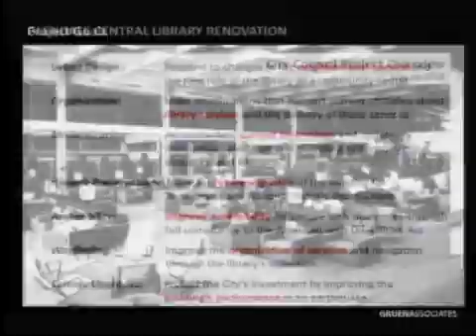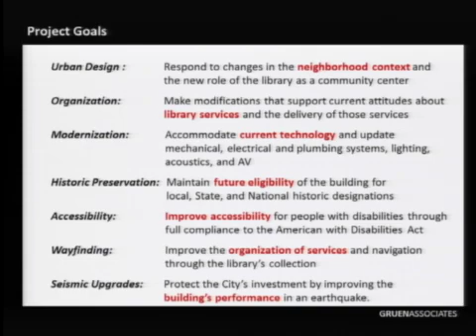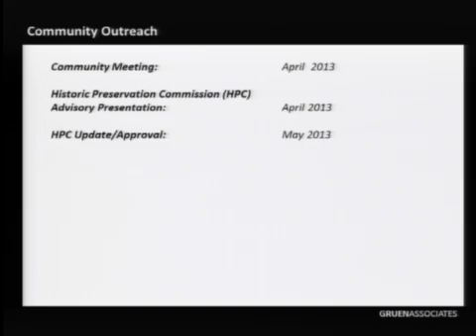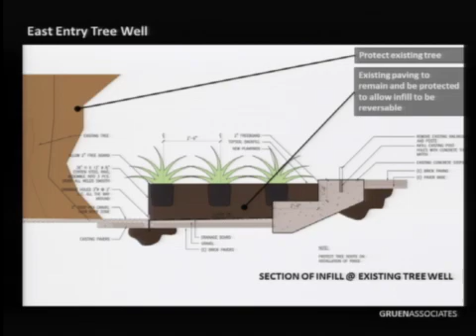2015-05-19 - Glendale Joint City Council - Successor Agency Meeting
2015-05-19 - Glendale Joint City Council - Successor Agency Meeting